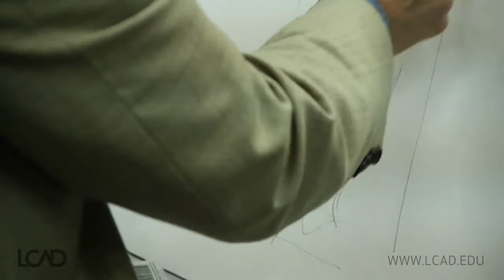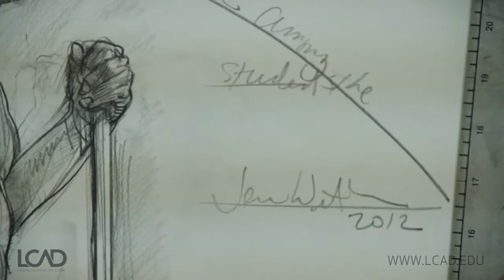Jerome Witkin Drawing Demonstration